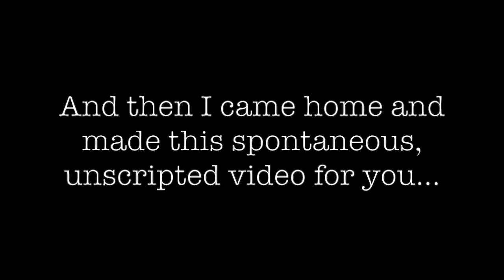REBEQUITA ROSE | MFSHOW WOMEN 2015 - CURVIES BY EL CORTE INGLÉS - MY EXPERIENCE AS OFFICIAL BLOGGER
Quick, spontaneous video about my experience official blogger at the MFSHOW 2015, Curvies by El Corte Inglés.